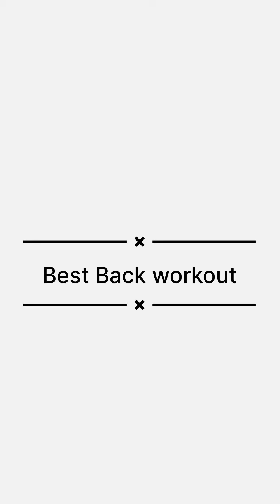Best Back workout 💪🏻 || DEV SHARMA FITNESS